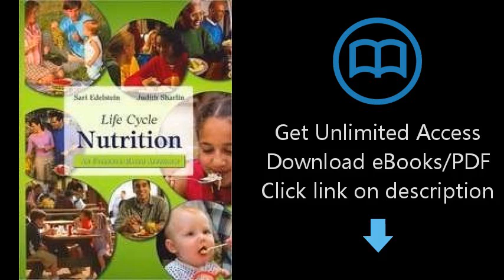Life Cycle Nutrition: An Evidence-Based Approach